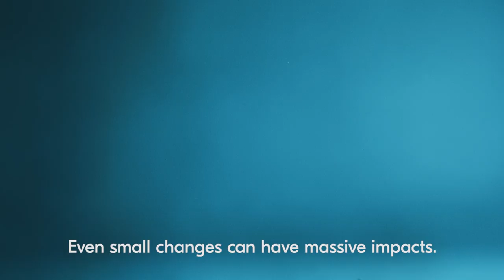Change where it matters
We need to move towards a cleaner world – fast. Energy in combination with innovation is the enabler for a cleaner world, but energy is also a part of the problem today. To change fast enough we have to change where it matters.